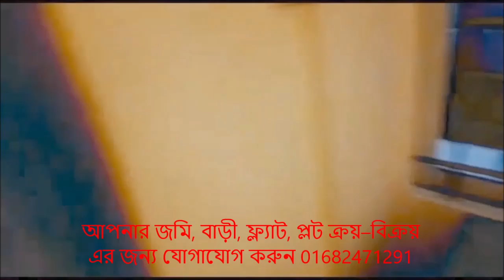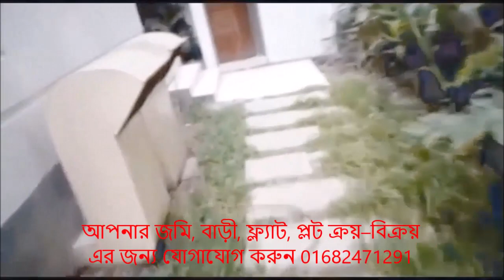Dhanmondi-7 এ কিছু Luxurious flat বিক্রি হবে।। Flat for sale।। Land Buy Sale।। Building Buy Sale।।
এই ফ্ল্যাটটির মূল্য ও বিস্তারিত জানতে যোগাযোগ করুন 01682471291

ধানমন্ডি-৭ এ ২৭৮৫ ও ২৭৭৫ স্কয়ার ফিটের কিছু Luxurious Brand New ফ্ল্যাট বিক্রি হবে। ফ্ল্যাটগুলিতে রয়েছে ৪+১ টি বেড, ৫ টি বাথ, ৫ টি বারান্দা, ড্রয়িং ডাইনিং, রান্নাঘর ও প্রতি ফ্ল্যাটে দুইটি করে কার পারকিং। জমির পরিমান ২০ কাঠা। প্রতি ফ্লোরে ২ টি করে ইউনিট। বিল্ডিং টি ১৪ তলা। ২ টি Basements, Prayer Room, Hall Room, Information Desk. All time Security, CCTV Camera ইত্যাদি। আগ্রহীরা মূল্য ও বিস্তারিত জানতে ইনবক্স করুন অথবা ফোন করুন 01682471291

AB Property BD বাংলাদেশের একটি প্রপার্টি সল্যুশনস প্রোভাইডার। আমাদের লক্ষ্য হলো গ্রাহকদের কাছে রিয়েল এস্টেট সার্ভিসকে সহজলভ্য ও সহজতর করে তোলা। এবি প্রপার্টি বিডি এমন একটি অনলাইন ভিত্তিক মাধ্যম যার মাধ্যমে গ্রাহকেরা ঘরে বসেই সম্পত্তি ক্রয়-বিক্রয় এর মত জটিল কাজগুলো নিশ্চিন্তে করতে পারছেন।
এবি প্রপার্টি বিডি আপনার সম্পত্তির সাথে জড়িত সকল কাগজপত্র সংগ্রহ করবে তা যাচাই-বাছাই করার উদ্দেশ্যে। তাই আপনার প্রপার্টির কাগজ, ক্রেতা নিজে দেখার আগেই আমাদের এক্সপার্ট  টিম যাচাই বাছাই করবে এবং তার সত্যতা সম্পর্কে নিশ্চিত হবে। যদি কাগজে কোন সমস্যা থেকেও থাকে, তা সমাধানের জন্য যথোপযুক্ত সাহায্য এবং দিক-নির্দেশনাও আমাদের এক্সপার্ট¬ টিম আপনাকে দেবে।
কেন আমাদের মাধ্যমে কেনা-বেচা করবেন?
১। আমাদের অসংখ্য গ্রাহক আছে তাতে আপনার প্রপার্টি দ্রুত কেনা-বেচা করতে পারবেন।
২। যেহেতু এটি অনলাইন ভিত্তিক প্লাটফর্ম সেহেতু দ্রুত গ্রাহক এর মাঝে পৌছে যাবে।
৩। আপনি বাজার মূল্যে কেনা-বেচা করতে পারবেন।
৪। নির্ভেজাল প্রপার্টি কেনা-বেচা করতে পারবেন।
৫। ফ্ল্যাট ও জমি ক্রয়ের ক্ষেত্রে লোনের জন্য সহায়তা প্রদান করা হয়।
জমি, বাড়ী, ফ্ল্যাট, প্লট ক্রয়-বিক্রয় সারা বাংলাদেশ। আপনার জমি, বাড়ী, ফ্ল্যাট, প্লট ক্রয়-বিক্রয় এর জন্য ফ্রী বিজ্ঞাপন দিতে যোগাযোগ করুন 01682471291 এই নম্বরে।  বেশী দামে আপনার জমি, বাড়ী, ফ্ল্যাট, প্লট দ্রুত ক্রয়-বিক্রয় করতে পারবেন।